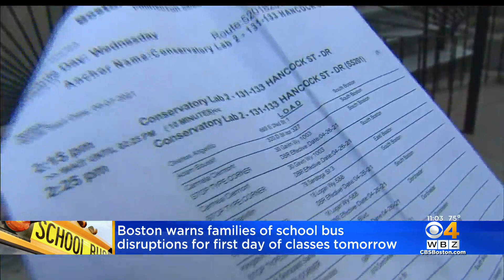Boston Warns Families Of School Bus Disruptions For First Day Of Classes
A school bus driver shortage has led to confusion and worry ahead of the first day of class. WBZ's Kristina Rex reports.